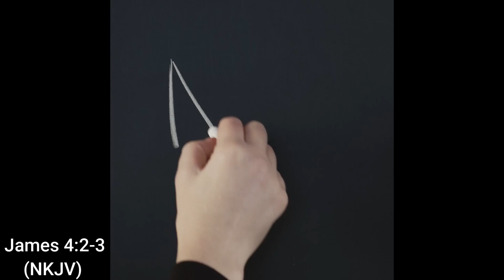Just Ask!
Ask, and it shall be given!